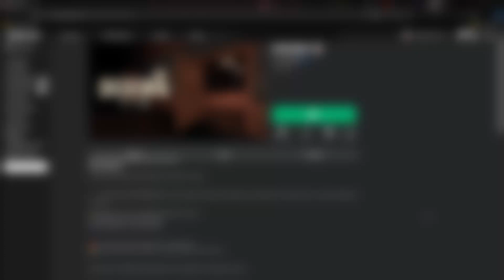How To *ENTER* Roblox DOORS FLOOR 2!! (Everything Explained + New Leaks)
In this video, I'll be discussing about @LSPLASH 's DOORS once again & I'll be going over some more leaks regarding DOORS Floor 2 such as the way you enter Floor 2 getting Leaked. Some leaks mentioned in this video were originally found by @stealjack160 & @DiscussingDoors On Twitter (X) shout out to them!! Are you hyped for DOORS Floor 2?? Enjoy!! :D